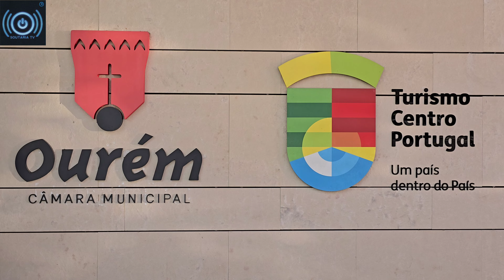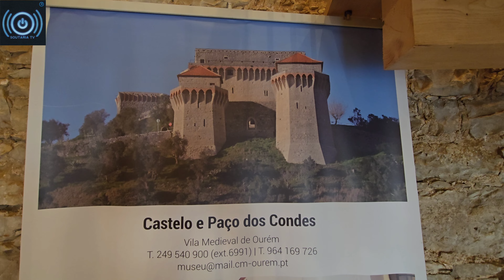27 de setembro, celebra-se o Dia Mundial do Turismo, este ano 2024 dedicado ao tema “Turismo e Paz”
A 27 de setembro, celebra-se o Dia Mundial do Turismo, este ano dedicado ao tema “Turismo e Paz”, conforme proposto pela Organização Mundial do Turismo (ONU).

Também o Município de Ourém se associou a estas comemorações. Assim, ao longo do dia, entre as 10h00 e as 17h00, os visitantes do Posto de Turismo de Fátima e da Vila Medieval (Paço dos Condes) puderam  efetuar prova de produtos locais.

• fonte : Município de Ourém
• vídeo : José Alves / Soutaria TV